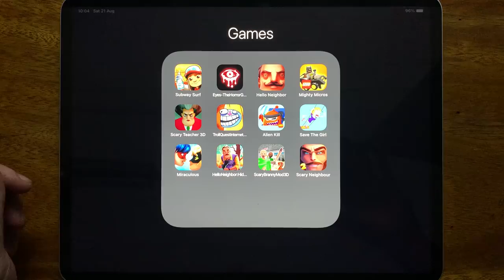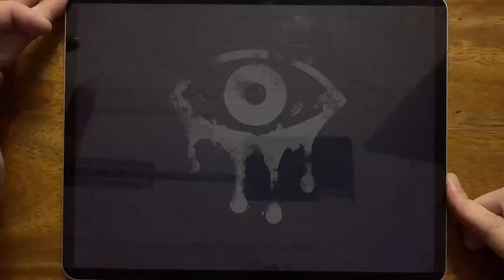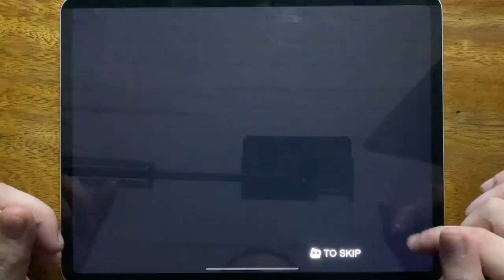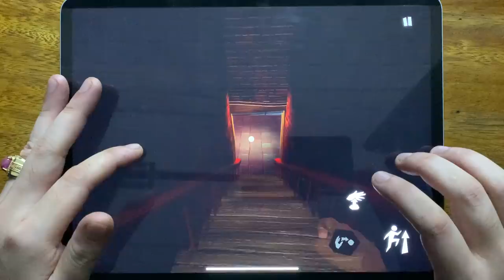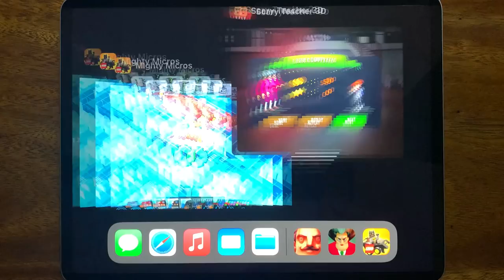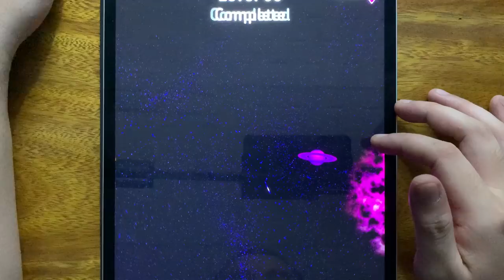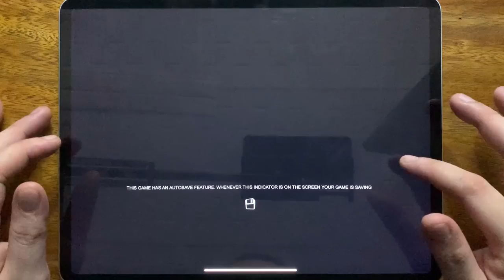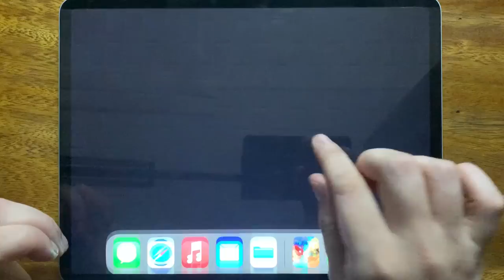Subway Surf, Eyes - The Horror Game, Hello Neighbor Act 1, Mighty Micors, Scary Teacher 3D....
Subway Surf, Eyes - The Horror Game, Hello Neighbor Act 1, Mighty Micors, Scary Teacher 3D, Troll Quest Internet Memes, Alien Kill, Save The Girl, Miraculous, Hello Neighbor Hide and Seek, Scary Branny Mod 3D, Scary Neighbour